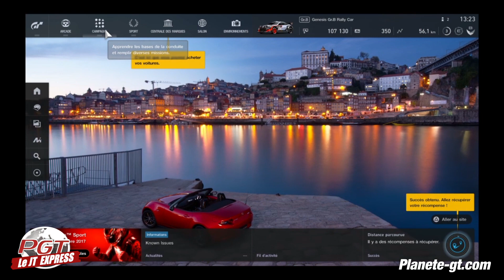Gran Turismo Sport : Test Express (+CONCOURS)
POUR PARTICIPER AU CONCOURS GRAN TURISMO SPORT:
2- Likez et Commentez la vidéo

1 jeu en version digital à gagner parmi les participants !

POUR SUIVRE PLANETE-GT

Gran Turismo Sport est enfin disponible sur la Playstation 4, depuis le temps que l'on attendait. Pour une fois Polyphony Digital n'a pas repoussé le jeu de manière illimitée. Maintenant la question consiste à savoir si le ce Gran Turismo 7 est à la hauteur. Que ce soit graphiquement, en terme de gameplay ou de contenu, vaut-il le coup que vous l'achetiez et que vous y consacriez du temps. Je vous donne mon avis après avoir testé pendant quelques jours la grosse BETA public.

Sur PlanèteGT TV on est de grand fans d'automobiles et on a la chance d'en essayer pas mal. Que ce soit des véhicules de tous les jours, des sportives, des voitures de course et même des voitures virtuels par moment.  Cela fait 4 ans que je partage cette passion sur cette chaîne en essayant toujours de réaliser les meilleures vidéos possible.